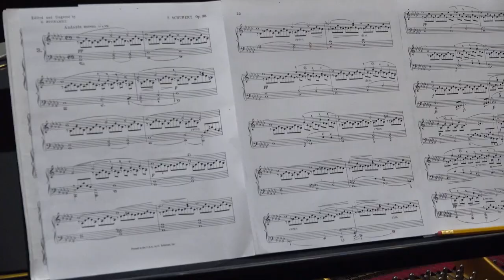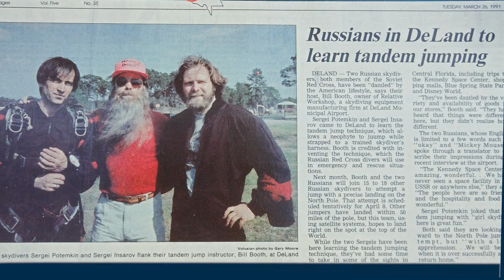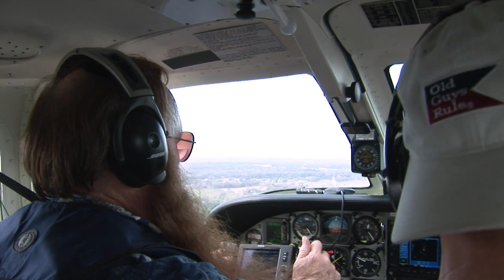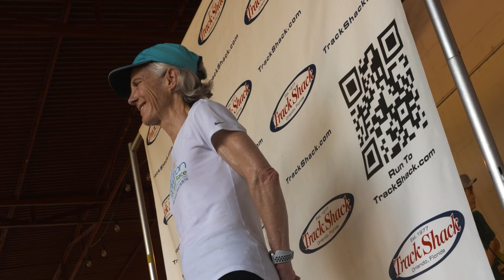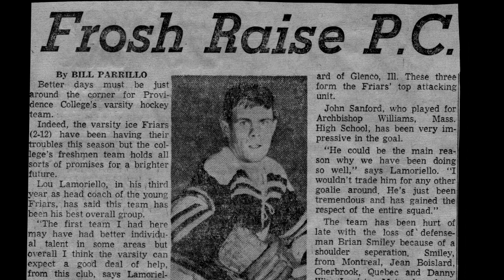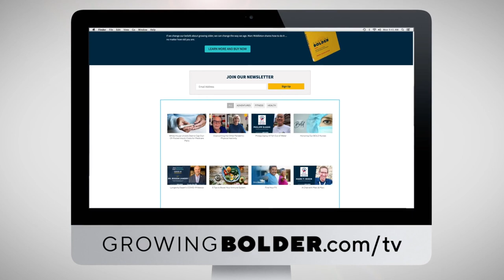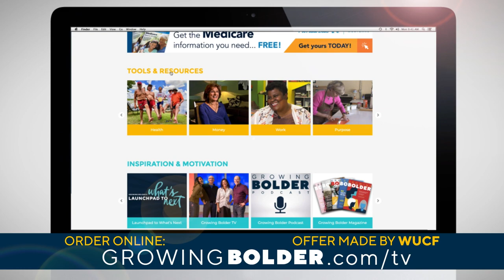"The Three Secrets of Successful Aging" | Growing Bolder Season 6 Episode 9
The Queen of the American running revolution sits down for a rare interview. How Joan Benoit Samuelson inspired millions of women to lace ‘em up and hit the streets. Plus, do you wonder why some people seem to age better than others? Is it genetics? Personality? Wealth? Daniel Levitin is a neuroscientist and bestselling author. We asked him to give us three key ingredients to successful aging.